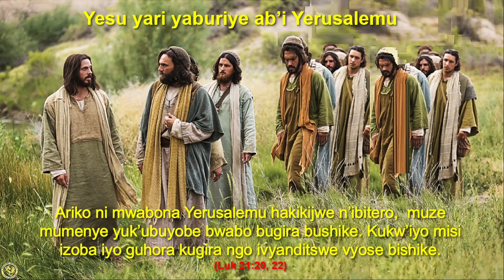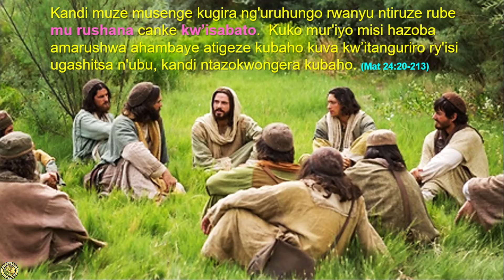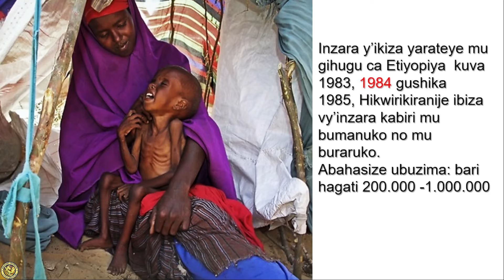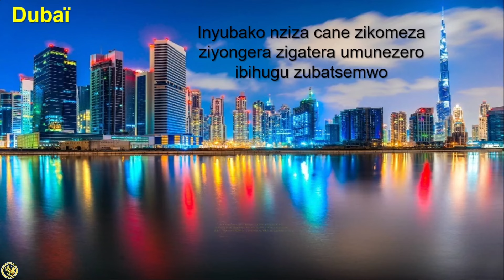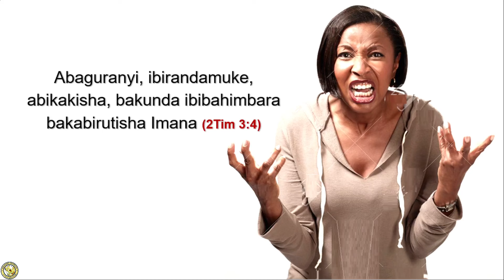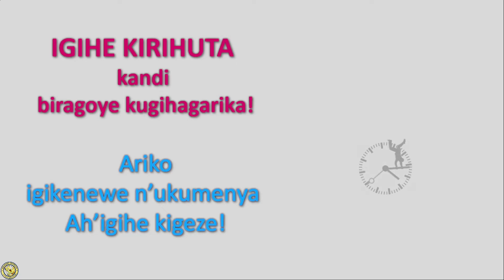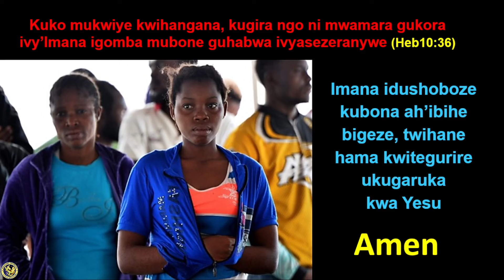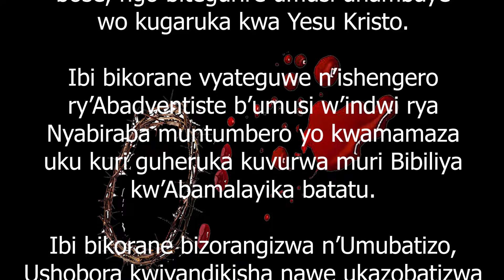5. IBIMENYETSO VY'IBIHE UTOKWIRENGAGIZA. Igikorane c'Ubutumwa bwiza Nyabiraba Centre. #2024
Turi kwiherezo ry'isi, ibimenyetso vyose Yesu yavuze iriko bisohora. Mucirwa cacu cuno musi turagaruka cane kubimenyetso ikomakomeye.